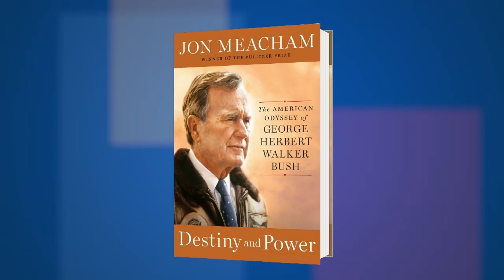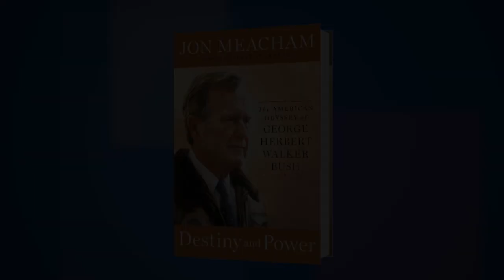President George H. W. Bush biographer Jon Meacham | PBS Books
"The lesson of history is that modest reform works better than radical reform," author Jon Meacham shares insights on the presidency of George H.W. Bush in this 2016 PBS Books interview about Meacham's biography “Destiny and Power: The American Odyssey of George Herbert Walker Bush.” In memory of our nation's 41st president, we share this reflection on the legacy of GeorgeBush.

Biography, autobiography, U.S. history, U.S. president, politics, taxes, gulf war, presidents